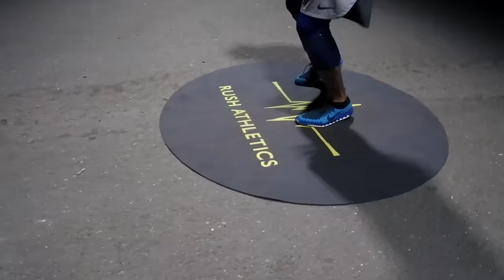MY TOP 10 JUMP ROPE MOVES FOR 2019! YOU HAVE TO TRY THESE! | by Rush Athletics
Happy new years everyone! This video highlights my top 10 jump rope moves for 2019. I have included fresh new moves from the 2018 version so go back and watch that if you missed it.

We remain dedicated to get you skipping the right way! Slick and sharp! Our epic speed rope has become the most in-demand jump rope on Youtube! Whether you’re into boxing or crossfit, this rope is perfect for all sports and athletes. Grab yours now!

Check your local AMAZON websites as we're now stocking worldwide.

We've also got some epic tutorials on Jump Rope Tricks that will get heads turning at the gym!

SkipFIT Online Jump Rope Training & Coaching Plans Available on the website!